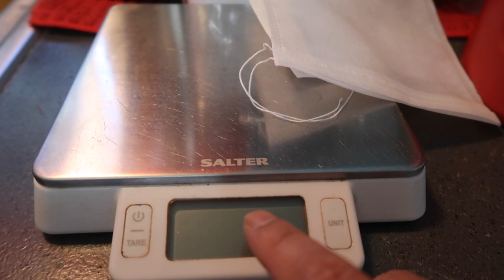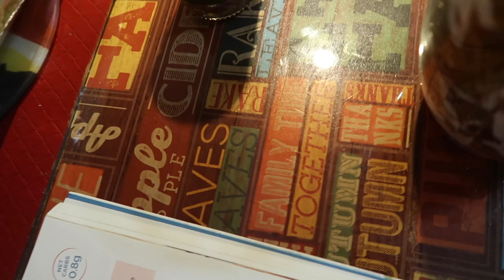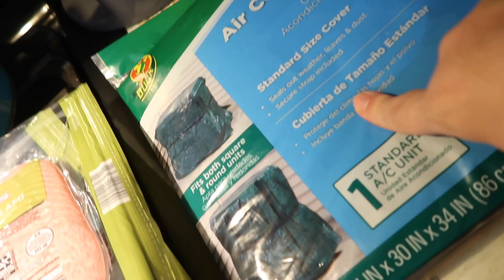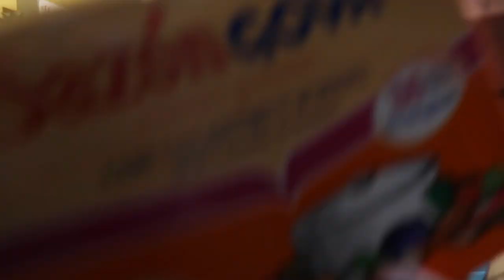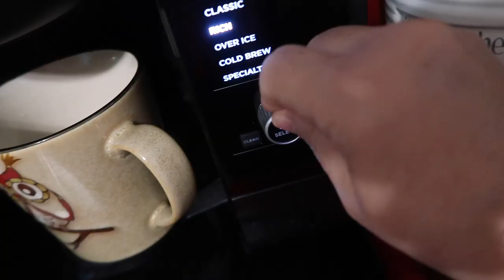ArLo's Cold Brew | Aldi & Walmart Haul | DITL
ArLo found a Cold Brew Recipe that we absolutely are in LOVE with!
Grocery Haul from Aldi and Walmart

Items we mentioned:

Cold Brew Filter Bags
Cold Brew Bucket